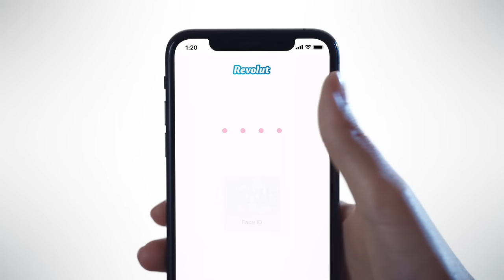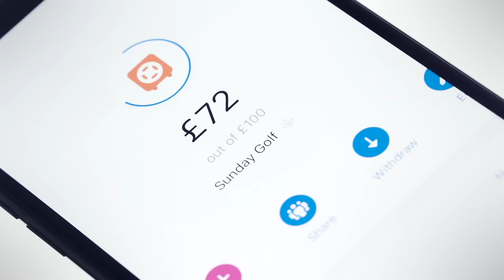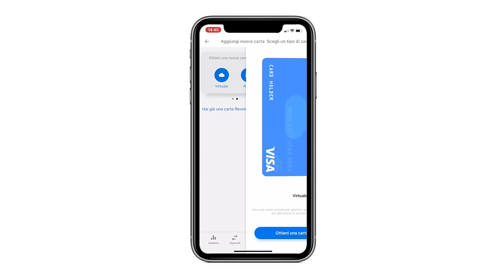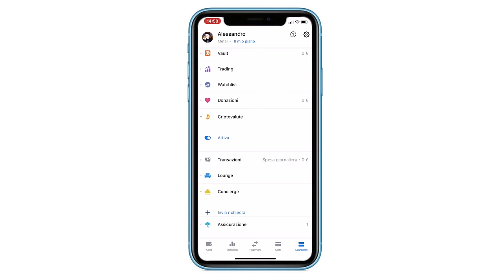Breaking Italy Podcast Ep6 - Giuseppe Civati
per avere GRATIS la tua carta direttamente a casa tua!